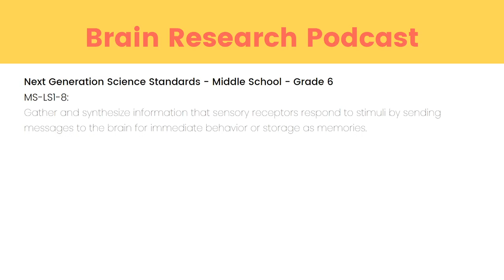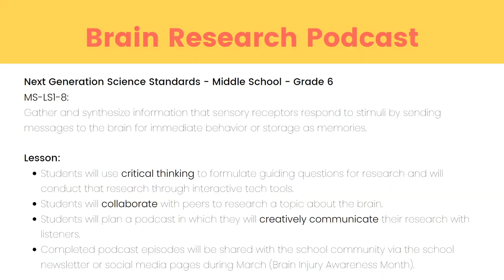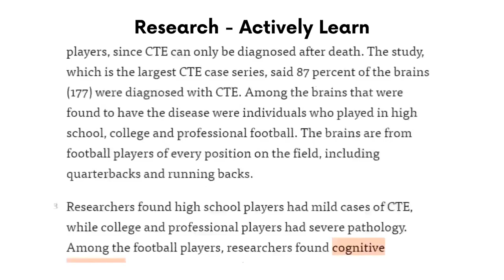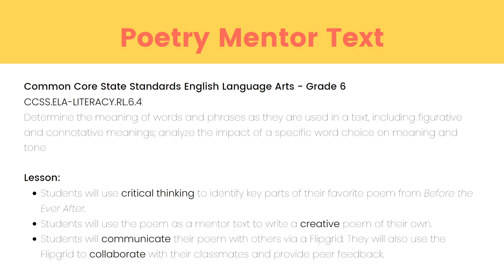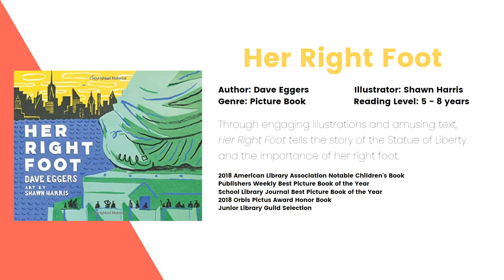Set Three / Book Critiques / EDU 318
“When you love a thing, little man, my dad said, you gotta love it with everything you got. Till you can’t even tell where that thing you love begins and where you end.”
- Before the Ever After

This set includes critiques of:
- Before the Ever After (Jaqueline Woodson)
- The Nerviest Girl in the World (Melissa Wiley)
- Her Right Foot (Dave Eggers)
- The Radium Girls (Kate Moore)
- Stay Where You Are & Then Leave (John Boyne)